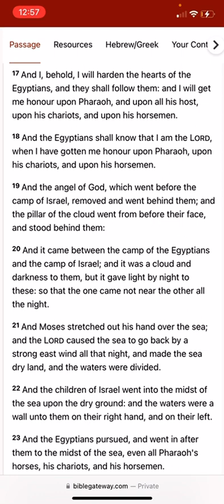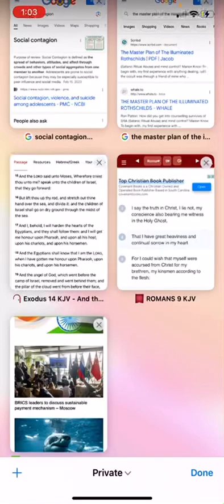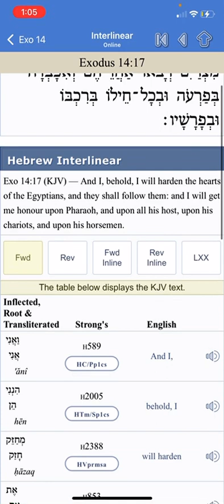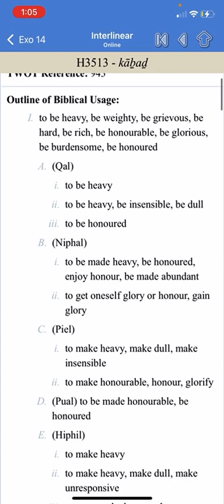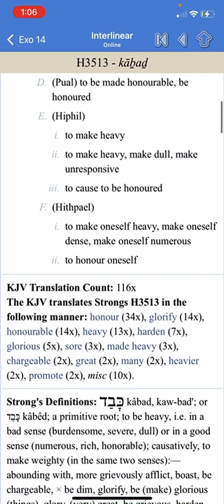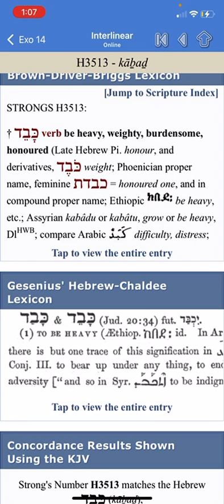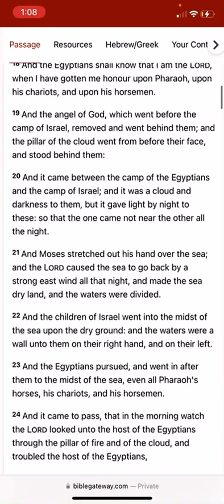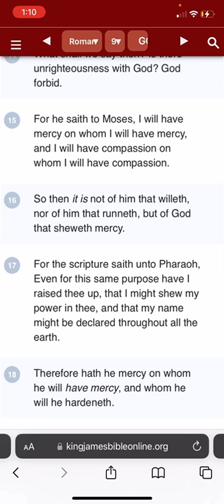TMH WILL GET HIMSELF ULTIMATE HONOR THROUGH THIS FINAL DESTRUCTION